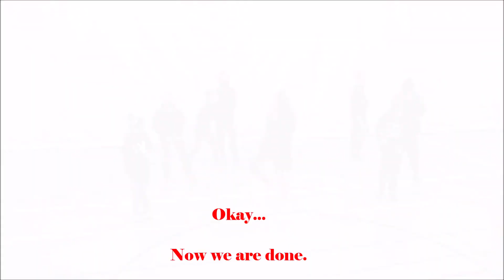Battalion Park School - Mrs. Anderson - Group 2